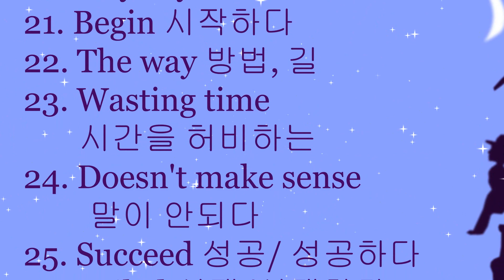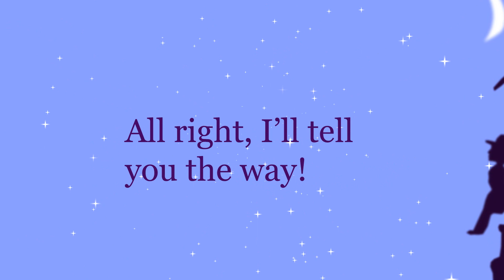Very Good Words#4 (English/Korean Study)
This is the fourth of 8 Essential English or Korean Essential Vocabulary songs. Please read: The best way to memorize these songs is to read the list below while listening to the song.  In a short time you will memorize all the words and won't need the list.  Just watch the video and sing your way to great vocabulary and pronunciation!
These are the most commonly used English Words and how I taught myself Korean while teaching ESL in Korea.
to get the full list of words, study sentences and much more!

Very Good Words#4

    For example: 예를 들면

    Chill out! 침작하다

    What's up? 무슨일이야?

    What's happening? 무슨일이야?

    Generous 관대한

    Future 미래

    Past 과거

    Present 현재

    War 전쟁

    Attack 공격하다

    Defend 방어하다

    Appeared 나타났다

    Possible 가능한

    Because 왜냐하면

    More than 그이상

    If 만약, 한다면

    What kind? 무슨 종류의

    Show 보여주다

    Punish 벌주다

    Anyways 어째튼

    Beginning 시작하다

    The way 방법, 길

    Wasting time 시간을 허비하는

    Doesn't make sense 말이 안되다

    Succeed 성공/ 성공하다

    Failed 실패/실패하다

    Good, Better, Best 좋은, 더좋은, 재일 좋은

    Reason 이유

    Do me a favor. 부탁이있어.

    Getting -이되는

    Growing 자라는/성장하는

    Darling, dear, sweety, honey 사랑하는 사람을부를때..

    Mistake 실수

    Enjoy 즐기다

    frustrated 좌절하는/낙담하는

    It's good to see you! 만나서기뻐요.

    Wet/dry 젖은, 마른

    Figured out 해결하다/(문제)룰 풀다

    But 그러나

    So 그래서

    Honest/Lie 정직한/거짓말

    What are you talking about? 무슨 말하는거야?

    Confused 혼동하눈/혼란스러운

    Promise 약속

    Give up 포기하다

    While/As -하는동안/-동안, -할때

"Ok.

So you want

to be an English Star?

Ok

the way.

Memorize

all of my

Very Good Words.

Learn the words

forever!

Don't

waste your time!

Oh yes...

And you will

thank me

That's a promise!

I'm not lying!

So. don't feel

frustrated.

what I'm talking about?

Is English getting easy?

Anyways,

and

Enjoy English

Bye, my dears!"

-James

December 11th, 2003 (Original Publish Date)